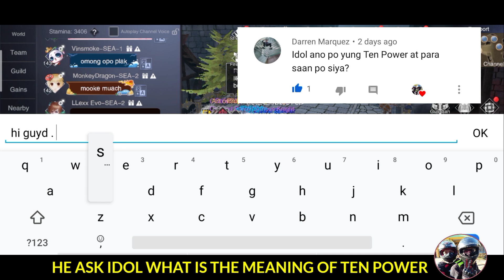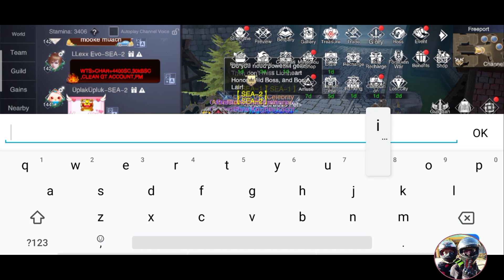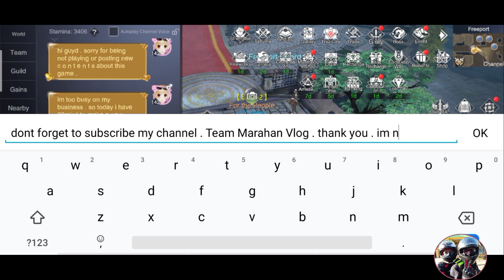Forsaken World : Ten Power Explanation || Ten Power Importancy Of Your Personal Stats || English Sub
Forsaken World: Gods and Demons is an fantasy RPG of grand proportions. Dive into a world of never-ending adventure.

Forsaken2021
OLD CODES BELOW .

ALL ACTIVE CODES .
THANKSGIVING
MERRYCHRISTMAS
9GAGFWGD
GWWARRIOR
GWGUNNER
GWPRIEST
GWROGUE
GWVAMPIRE
GWRANGER
GWMAGE
FW9999
FW6888
FW6666
FW6688
FW6668
THANKSGIVING
FW6666
FSW888
NU4F5GUR3YQERPD
MYFWGD
Forsaken888  .